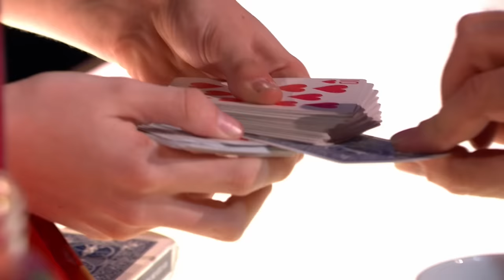Cillian O'Connor's INSPIRING magic has us in tears! | Unforgettable Audition | Britain's Got Talent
You can see how much this meant to him!

Inspiring young magician, Cillian O'Connor brought magic to life with this enchanting audition.